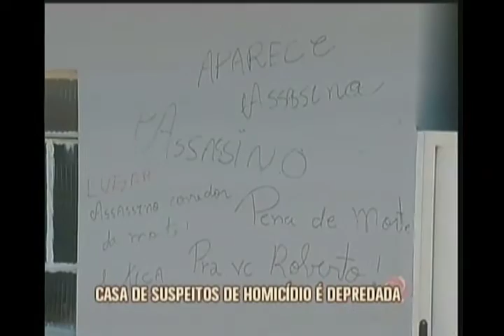Casa de suspeitos de homicídio é depredada em Monsenhor Paulo